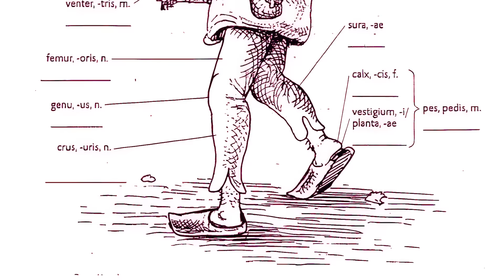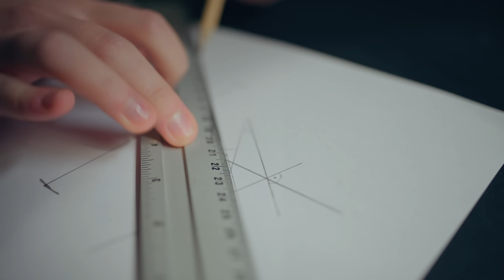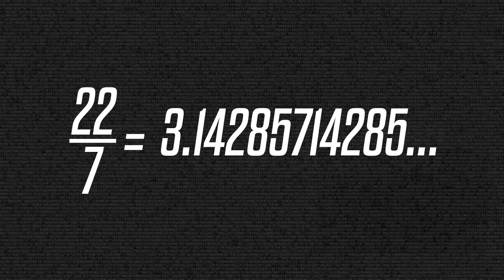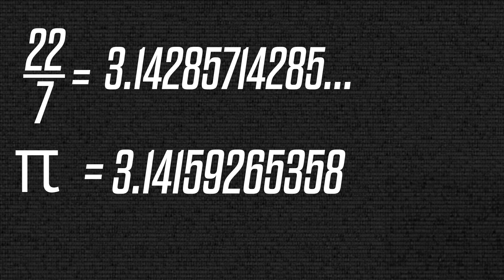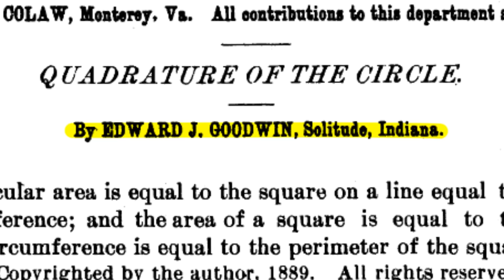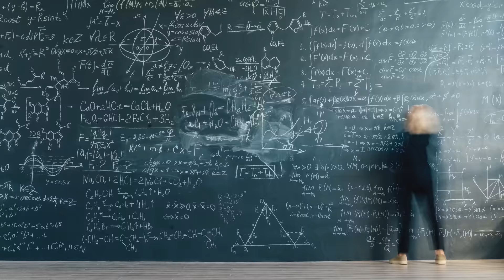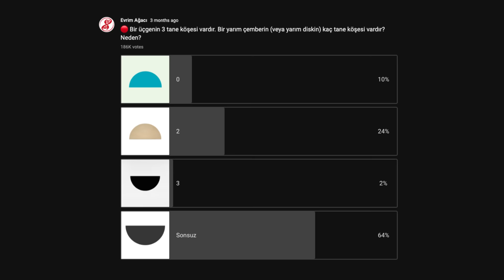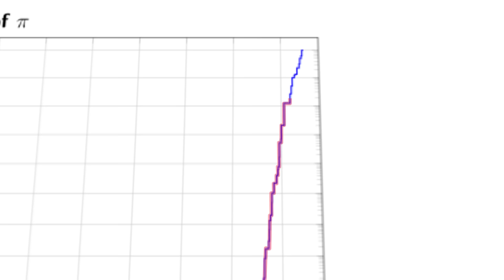Pi Sayısı Neden Her Yerde?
Müsaadenizle bugünkü videomuzu, Tevrat'tan bir kesitle açmak istiyorum:

"Hiram; dökme tunçtan, on kübit çapında, beş kübit derinliğinde ve çevresi otuz kübit olan, yuvarlak bir havuz yaptı." (1 Krallar 7:23)

00:00 Giriş: Tanrı Pi’yi 3 mü Alıyor?
03:36 Pi Sayısı Nasıl Keşfedildi?
05:52 Çemberi Kareleştirme Problemi!
07:26 İrrasyonel Sayı Nedir?
08:42 Kök 2 Nasıl Hesaplanır?
09:16 Ferdinand Von Lindemann Son Noktayı Koydu!
10:10 Pi Sayısı Keşfindeki Yalancı Matematikçiler!
11:20 Uydurulmuş Bir Pi Sayısı: Edward Goodwin
14:11 İnanç Özgürlüğü Ne Kadar Önemli?
15:49 Pi’yi Kaç Almalıyız?
16:11 Evreni Hesaplarken Pi’yi Kaç Almalıyız?
17:50 Yarım Çemberin Kaç Köşesi Var?
19:52 Pi Sayısının Basamakları Nasıl Keşfediliyor?
21:59 ABD’nin En Büyük Davasında Pi Sayısının Önemi
24:25 Kapanış: Bir Şeyleri Anlarsak Onları Doğru Kullanabiliriz!